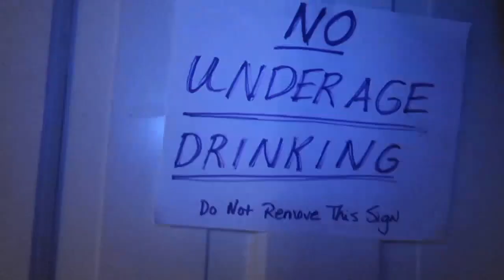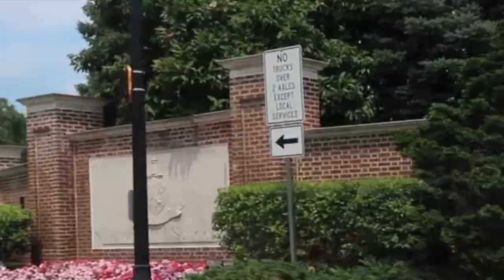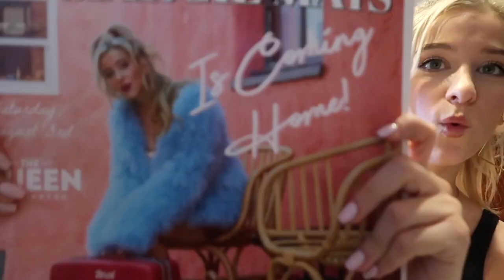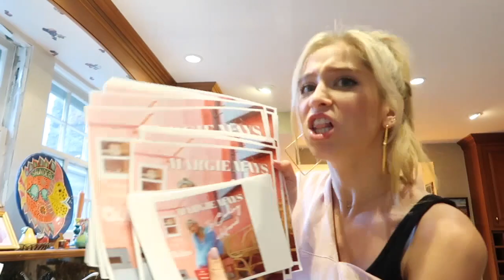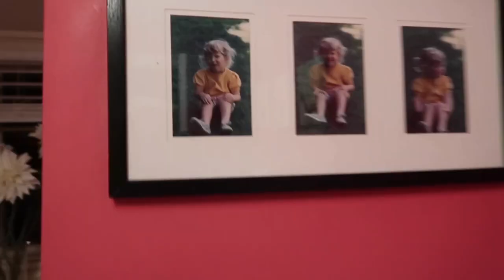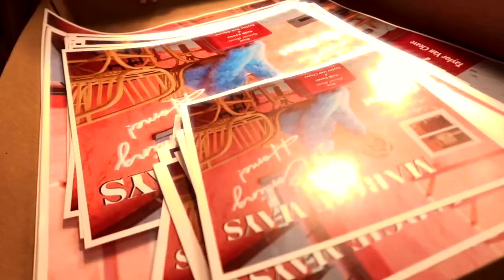Welcome to DELAWARE - Vlog 15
My favorite vlog yet. Hope you enjoy it and getting to see my hometown and family!!! mwah

Equipment Used:
♡: Vlog camera
♡: Ring Light